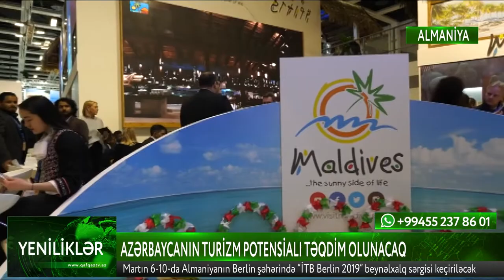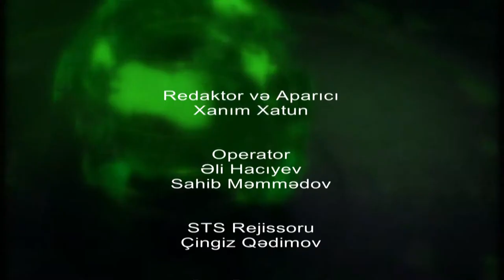Yeniliklər Gündəlik Bilgi Paylaşımı - Qafqaz TV